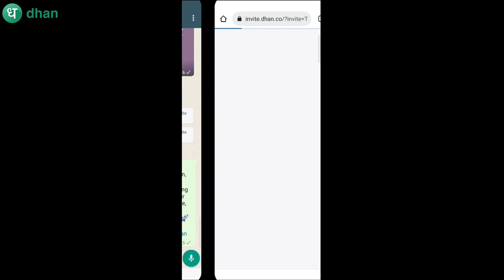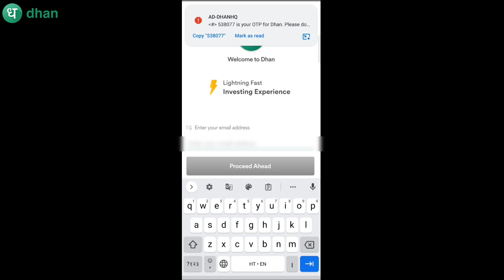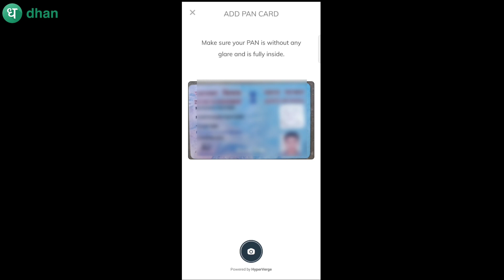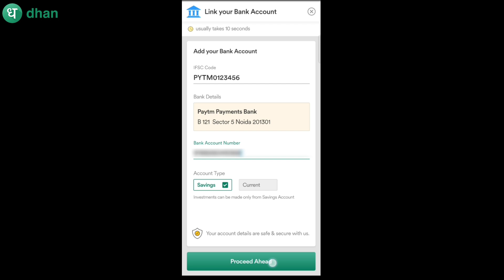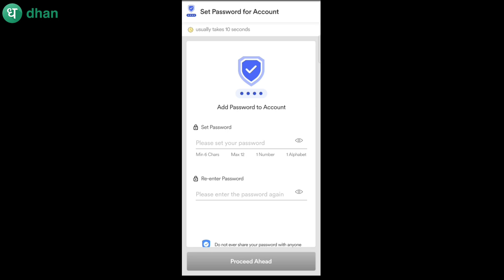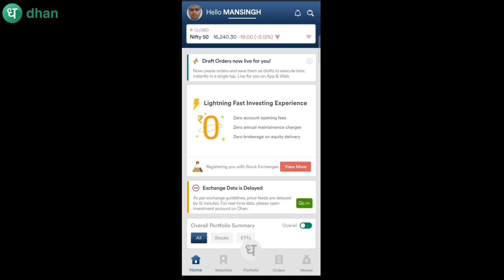Dhan App Me Demate Account Kaise Banaye | धन ऐप में डिमेट अकाउंट कैसे बनाएं